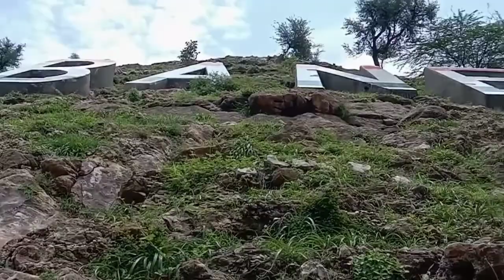you would not have seen such a hill of banera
नमस्कार दोस्तों इस वीडियो में हमने आपको बताया है राजस्थान में वैसे तो बहुत ही पहाड़ियां है लेकिन भीलवाड़ा जिले के बनेड़ा तहसील में एक पहाड़ी ऐसी है कि इस पहाड़ी पर बड़े बड़े अक्षरों मैं सीमेंट से बनेड़ा लिखा हुआ है
वैसे तो बनेड़ा में घूमने लायक बहुत ही जगह है
जैसे बनेड़ा का किला
बनेड़ा का राम सरोवर तालाब
इत्यादि
बनेड़ा राजस्थान गूगल मैप लोकेशन इस प्रकार है
बनेड़ा